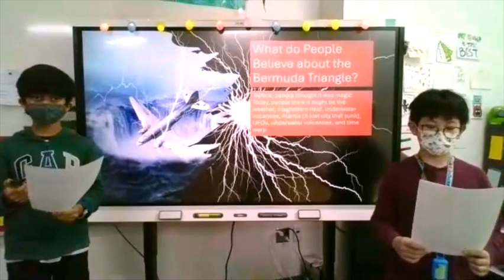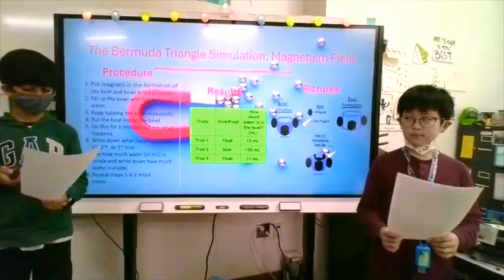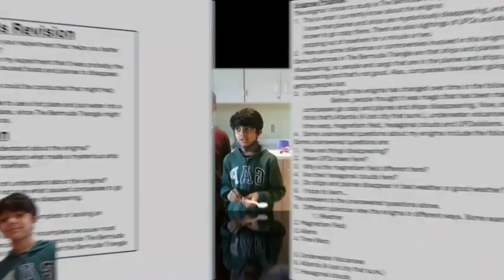Veer and Karsons GT Project BPE